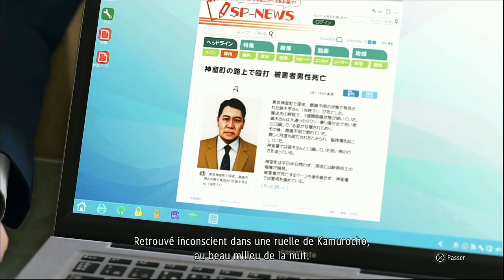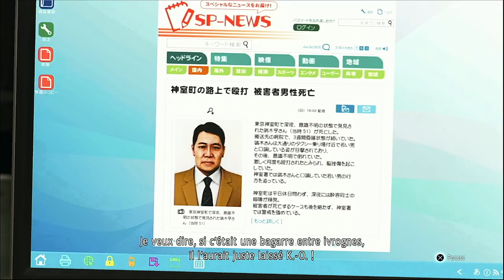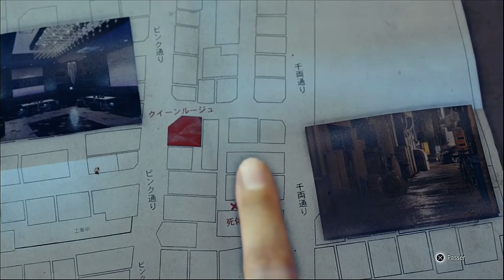Incroyable Transformation. Judgment, Episode 27, GamePlay [Fr].